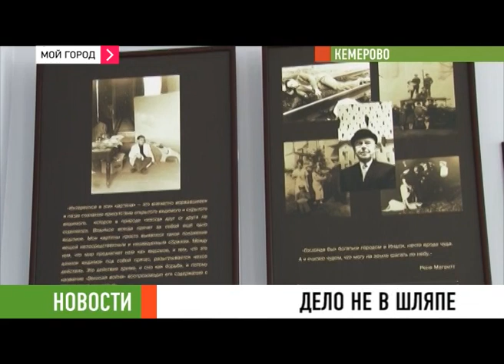Новости 11 07 2014